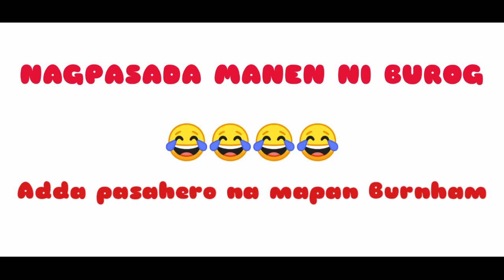NAGPASADA MANEN NI BUROG -ILOCANO JOKES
Ilocano jokes and funny videos
ilocano funny video